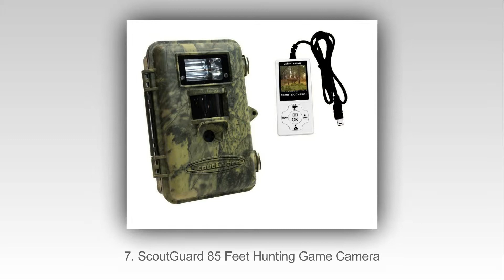Top 10 Máy Ảnh Trò Chơi Tốt Nhất Trong Năm 2015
Top 10 Game hay nhất Máy ảnh Năm 2015
10. Cuddeback Long Range E2 Camera
9. GSM Stealth Cam Game Camera
8. Covert Special Ops Trail Camera
7. ScoutGuard 85 Feet Hunting Game Camera
6. Browning Strike Force Game Camera
5. Simmons 6 MP ProHunter Trail Camera
4. Stealth Cam STC-P12 Digital Scouting Camera
3. Bushnell 8 MP Trail Camera
2. Primos Truth Cam 35
1. Moultrie A5 Low Glow Game Camera